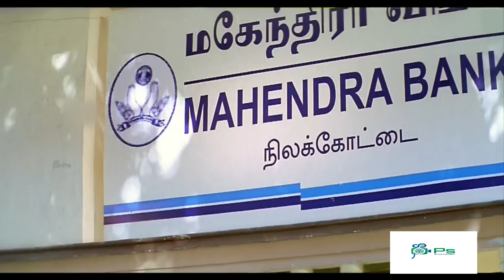இன்ஸ்பெக்டர் உஷார் ஆயிட்டாரு எல்லாரும் எஸ்கேப்|உங்க அத்தனை பேரையும் ஒரே என்கவுண்டர் போடறேன்senthil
இன்ஸ்பெக்டர் உஷார் ஆயிட்டாரு எல்லாரும் எஸ்கேப்|உங்க அத்தனை பேரையும் ஒரே என்கவுண்டர் போடறேன்senthil Ganja Karuppu

Ganja Karuppu is an Indian actor who has predominantly appeared in comedy roles in Tamil cinema. After making his debut in Bala's Pithamagan (2003), Ganja Karuppu experienced success in the late 2000s with his roles in Raam (2005), Sivakasi (2005), Paruthiveeran (2007), Subramaniyapuram (2008) and Naadodigal (2009).